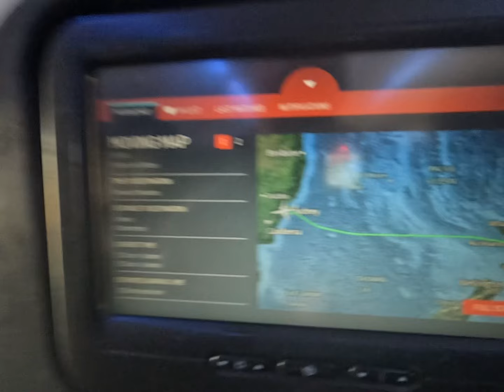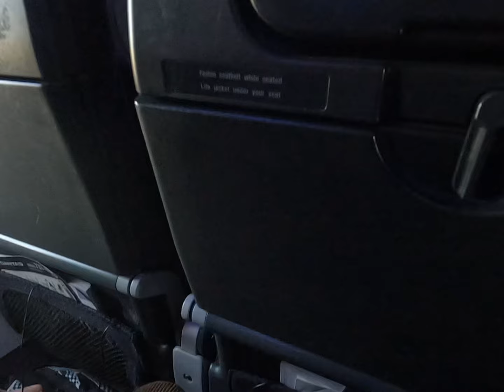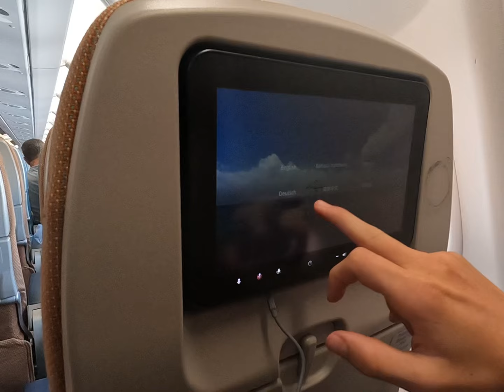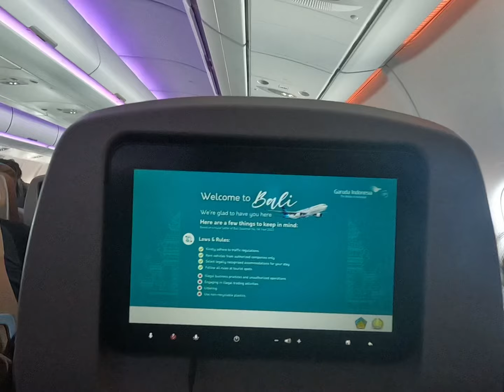Up in the air I fly….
On my way to Indonesia! Stopping over in Sydney for a couple of hours to change planes and then on to Denpasar. Using my new skullcandy headphones, they are so sick! Thanks

Editing by: Jason (instagram @jason_b_nz)